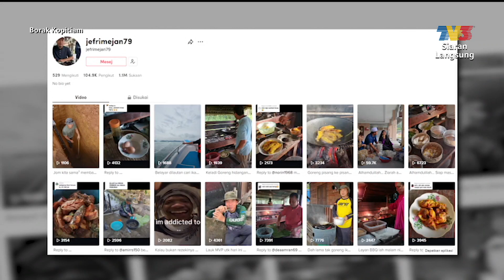Melobi Hobi: Dapur Klasik | Borak Kopitiam (22 Mei 2022)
Topik: Melobi Hobi: Dapur Klasik